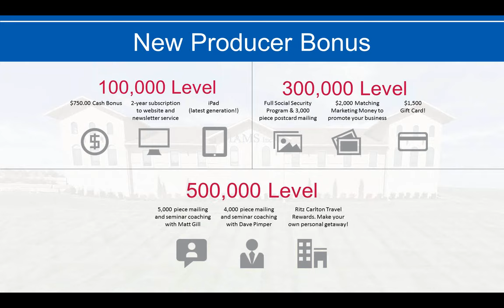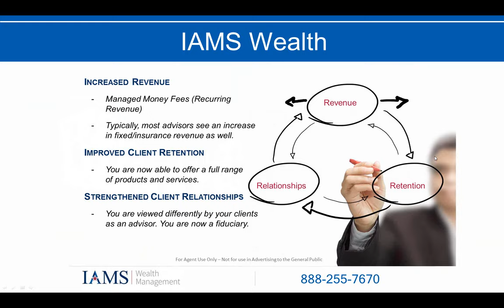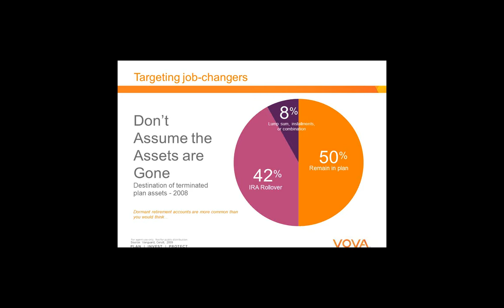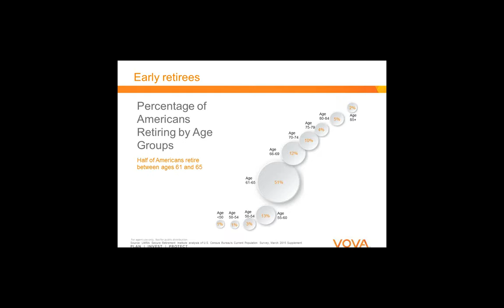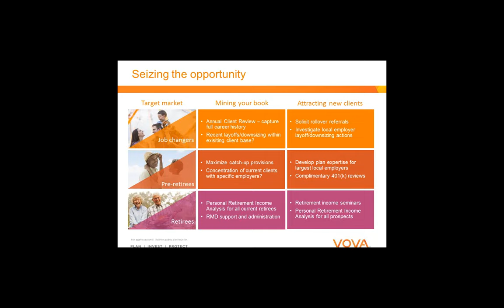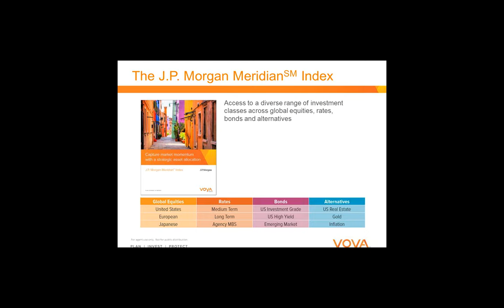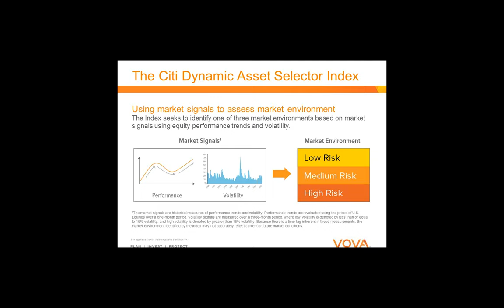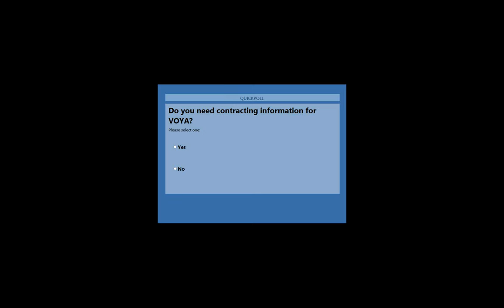The Art of the Rollover